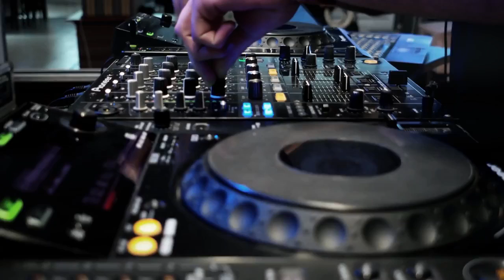Podemos 💜 apuesta por un referéndum pactado para Catalunya. Votar 📨🗳 es Democracia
Las mesas forman parte de la vida de las personas. Sentarse y pactar un referéndum legal para Cataluña es una situación democrática que evitaría más conflicto y sufrimiento a la sociedad. Podemos pide al PP que reflexione y acerque la sensatez a su Gobierno.

◉ Title: En miles de situaciones, una mesa es algo imprescindible para las personas
◉ Author: Podemos